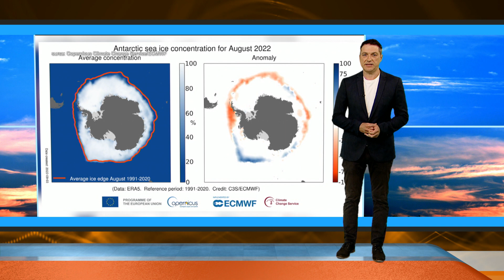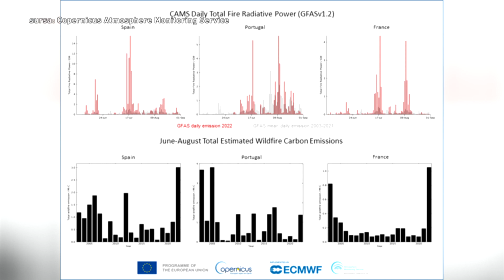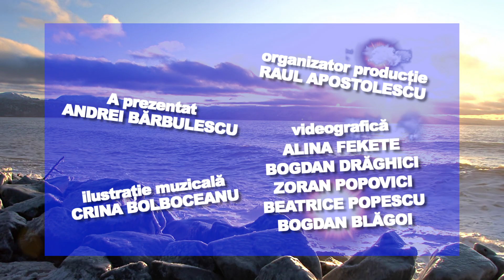E VREMEA TA!13.09.2022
Este suficienta o crestere mica a temperaturii medii globale pentru a provoca schimbari ireversibile ale ecosistemelor si climei terestre, potrivit unui nou raport publicat in revista Science.